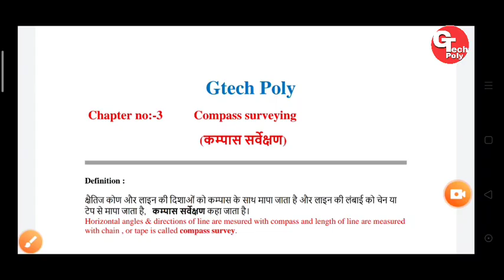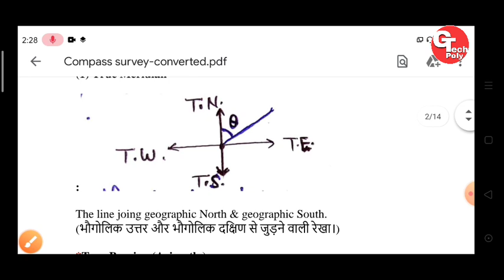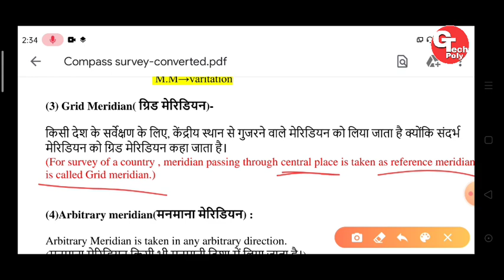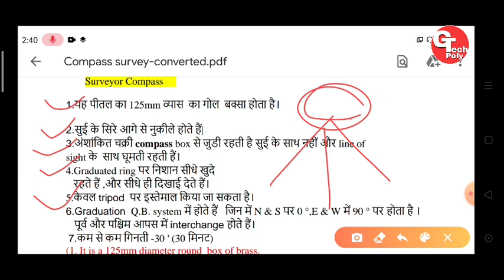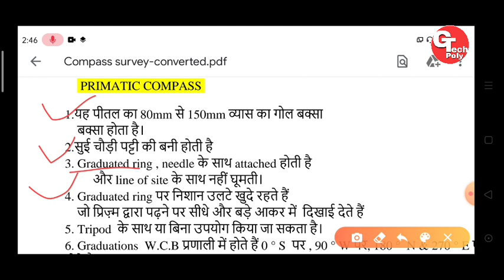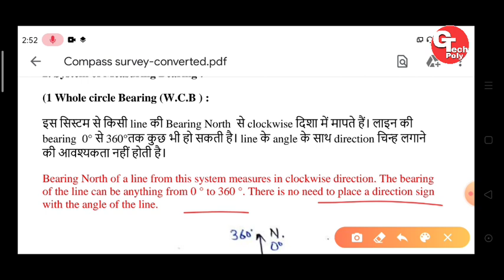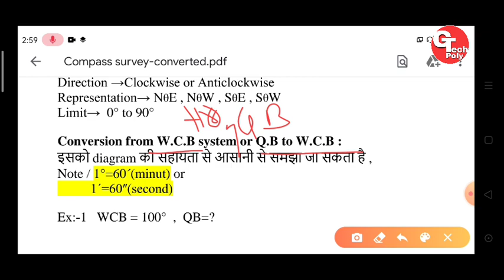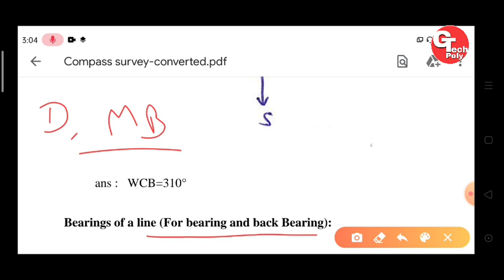Compass Survey | Civil Engineering | Surveying by Gaurav Sir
Compass Survey theory lecture : Gtech poly
Compass Survey by gaurav sir
Compass Survey definition | Meridian & Bearing. | True meridian & true bearing | Magnetic meridian & magnetic bearing | types of Compass | Surveyor compass & prismatic compass | measuring bearings system | WCB system & Q.B. System or R.B. System .
Examples of WCB system & Q.B. System
Gtech Poly .